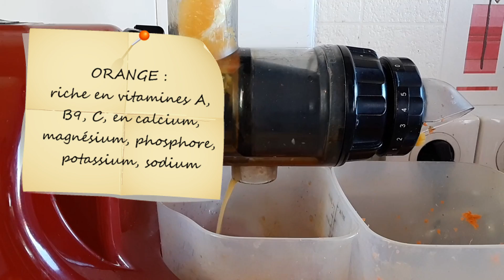JUS TONIFIANT BETTERAVE / CAROTTE / CITRON / ORANGE / GINGEMBRE | Lundi vert n°60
Les jus faits à l'extracteur permettent de faire le plein en micro-nutriments, c'est pour cela que j'en consomme en plus des recettes que je publie régulièrement sur cette chaîne.

Ingrédients et leurs bienfaits :
- carotte : antioxydante, tonifiante, antianémique, reminéralisante, bonne pour les yeux, régule les troubles cardio-vasculaires, bonne pour les systèmes respiratoires et digestif, les muqueuses, la gorge, favorise le sommeil, prépare la peau au soleil. Riche en vitamines A, B1, B2, B3, B5, B6, C, E, en magnésium, phosphore, potassium, sodium, fer.

- citron : antioxydant, antianémique, antibactérien, antiviral, antiseptique ; favorise l'absorption du fer, bon pour les yeux, soulage les enrouements, la toux et la gorge irritée, contre la constipation et la diarrhée, favorise le transit, coupe-faim, bon pour la peau, les cheveux.
Riche en vitamines B, C, E, en calcium, magnésium, phosphore, postassium, sélénium.

- orange : antioxydante, tonifiante, diurétique, antifatigue, antianémique, favorise l’immunité, donne de l’énergie, bonne pour les yeux, le système respiratoire, le développement du système nerveux du fœtus, contre le vieillissement de la peau. Riche en vitamines A, B9, C, en calcium, magnésium, phosphore, potassium, sodium.

- betterave : tonifiante, antianémique, reminéralisante, soulage les crises d'arthrose et d'arthrite. Riche en vitamines A, B9, C, en calcium, magnésium, phosphore, potassium, sodium.

- un peu de gingembre (vitamines B9, C ; manganèse, phosphore, magnésium ; vertus antioxydantes, anti-inflammatoires, favorise la digestion...)

👍 Merci d'avoir suivi la vidéo, de la liker si elle vous a été utile. Vous pouvez la partager aux personnes qui vous sont chères !

📲 Sur Instagram : equiliforce